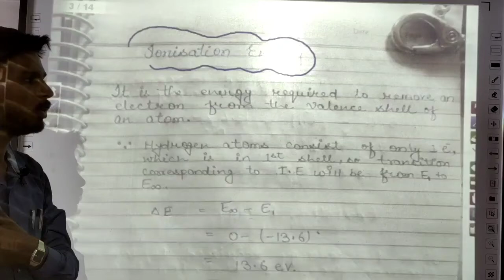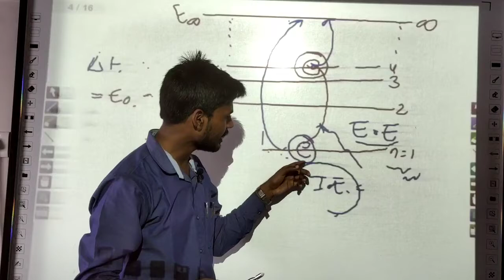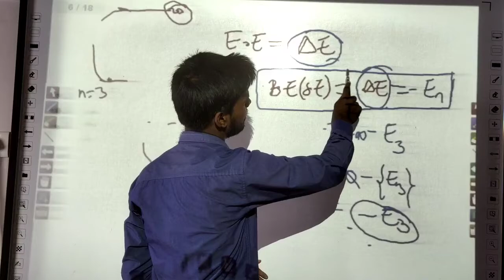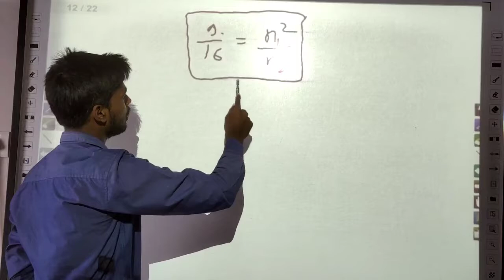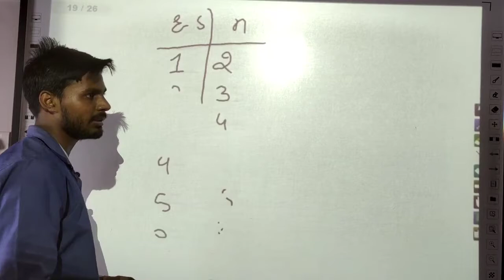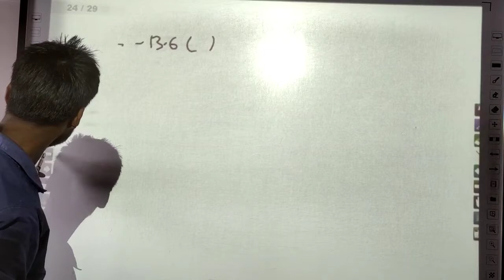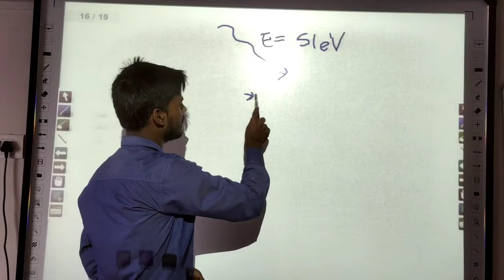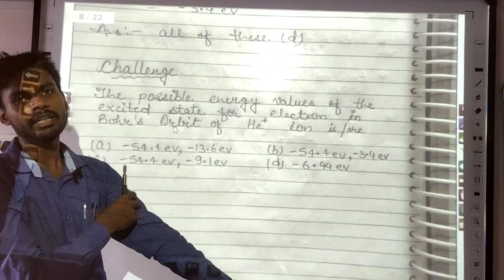9 Atomic Structure Class-11, Chap-2 NCERT,Ionisation,Excitation,Binding Energy,Chemistry by Jass Sir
9 Atomic Structure Class-11, Chap-2 NCERT,Ionisation,Excitation,Binding Energy,Chemistry by Jass Sir